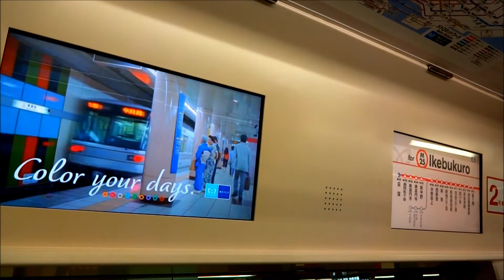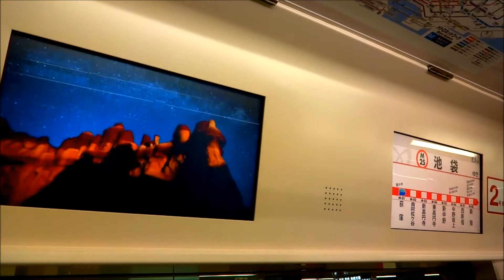東京メトロ 丸ノ内線 荻窪駅 02系 ① （Marunouchi Line Ogikubo Station ）